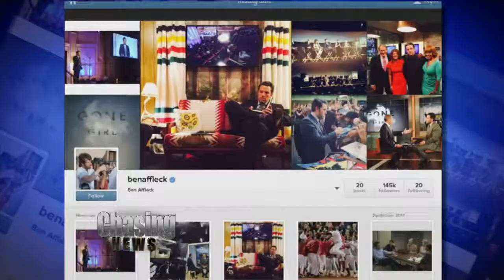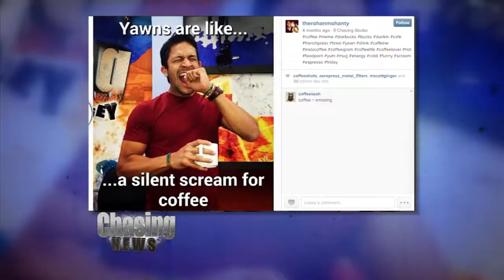Lifestyles Of The Instafamous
Chasing News has in-studio self-made "instafamous" Drew Shipley. The 17 year-old is an average kid except he has over 194k followers on Instagram—50,000 more than actor Ben Affleck.